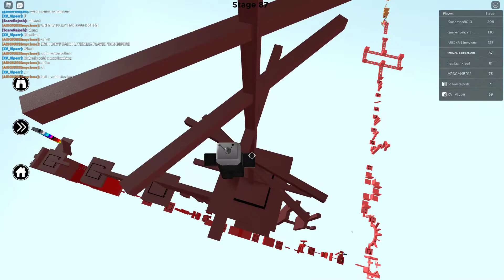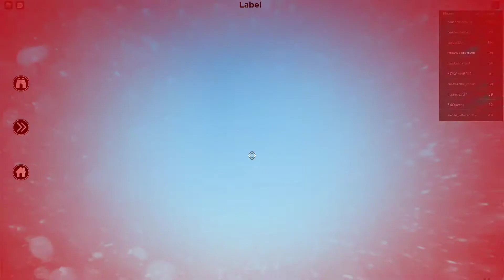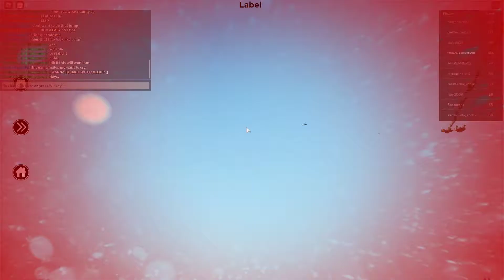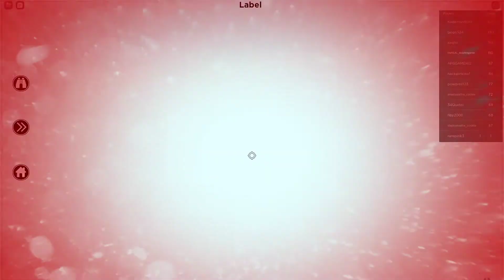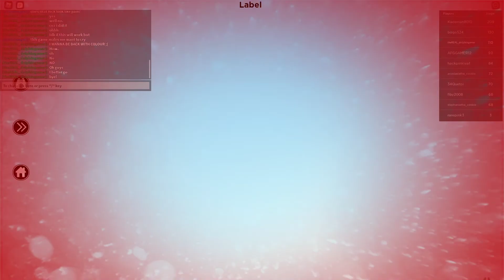Blacks Difficulty Chart Obby Part 3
I am a tv